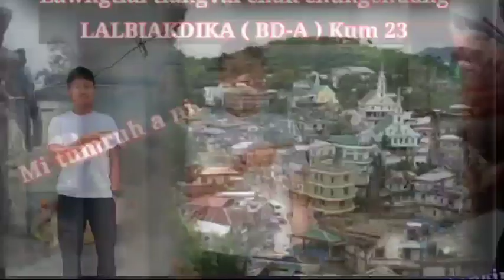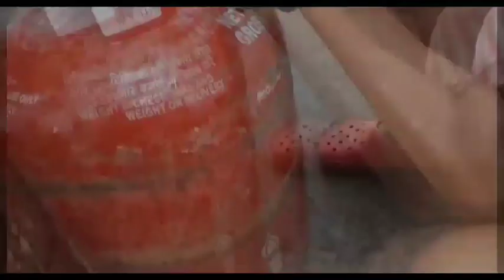Lawngtlai tlangval chak leh entawn tlak Lalbiakdika (Bd-a) kum 23.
Cement bag 5 a pu zo!